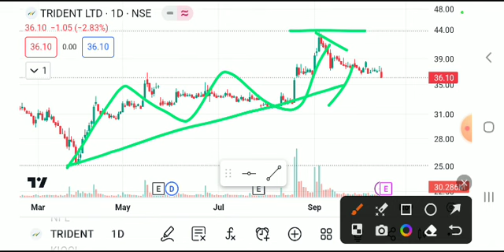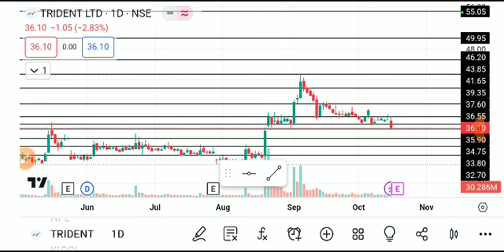TRIDENT SHARE LATEST NEWS TODAY/TRUDENT SHARE TARGET/TRIDENT SHARE ANALYSIS/TRIDENT SHARE NEWS